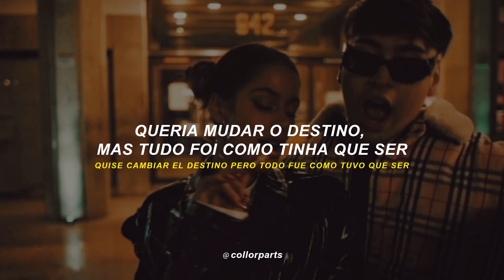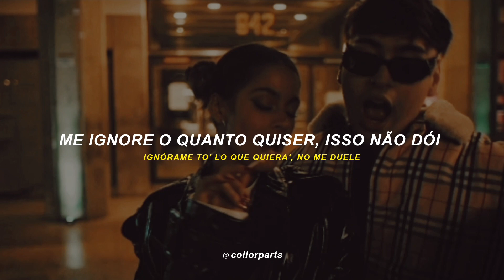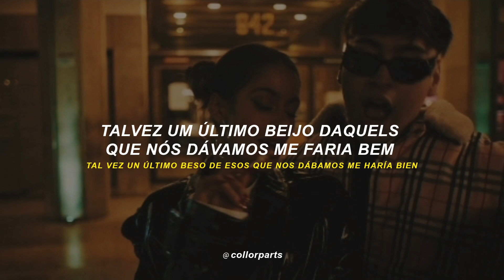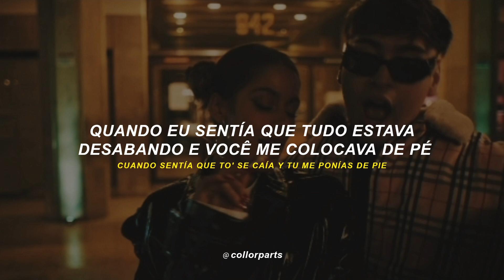TINI, Tiago PZK - El Último Beso (legendado + letra original)